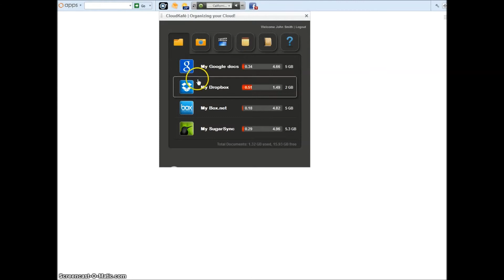Online Free Cloud Storage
CloudKafe: Access All Your Online Documents, Pictures & Videos From A Single Dashboard

We use a bunch of web services to host your documents, images, audio, and video files. To access these items you have to jump from one website to another. But here to save you all that jumping around is a web service called CloudKafe.

CloudKafe is a free to use web service that merges your cloud accounts and makes them manageable via a single dashboard. You start by creating an account on the site and then you can link accounts from the following web services -- Dropbox, Google, Facebook, YouTube, Box, Picassa, Flicker, Smugmug, Evernote, Catch, Vimeo, and Yahoo.

The data from these linked accounts is sorted into Documents, Pictures, Videos, Notes, Contacts, and Music. You can easily click on a category, choose your linked account from the left pane, and access your files from the right pane. In addition to accessing files, you can upload files to your linked account too.

Features:
 ■ A user-friendly web service.
 ■ Lets you manage your online accounts from a single dashboard.
 ■ Supports a wide variety of web services.
 ■ Sorts files into various relevant categories.
 ■ Lets you access as well as upload files to your linked accounts